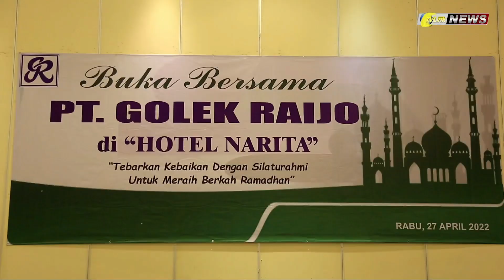Buka Puasa Bersama Silaturahmi PT Golek Raijo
dibulan yang penuh berkah ini ramadhan 1443 Hijriah , PT Golek Raijo Berbagi kebahagiaan di bulan Ramadhan menggelar acara Buka puasa seluruh direksi dan karyawan, acara tersebut terselenggara di mangkubumi Hall narita hotel Tangerang pada hari rabu 27 april 2022

Buka puasa bersama tersebut mengusung tema "tebakan kebaikan dengan silaturahmi  untuk meraih berkah ramadhan".

Dihadiri langsung oleh pimpinan perusahaan PT Golek Raijo bapak KRT H Y supardi Gunodipuro SE beserta jajaran direksi dan seluruh staff dan teknisi PT Golek Raijo.

Acara diawali dengan doa dan tausiah singkat yang di bawakan oleh bapak lili suherli Agar menambahkan ketakwaan kita kepada Allah SWT

Hikmah dari buka bersama adalah menambah ilmu, membuka interaksi sosial didalam lingkungan perusahaan, karena momentum ramadhan adalah untuk meningkatkan diri menjadi pribadi yang lebih baik dan menghindarkan diri dari perbuatan yang sia-sia. Serta meningkatkan kerjasama antar individu dan tiap-tiap anggotanya

PT. GOLEK RAIJO sendiri adalah kontraktor berpengalaman yang mengerjakan proyek nasional yang bergerak dibidang jasa Pelaksana Konstruksi Jaringan Telekomunikasi

Di akhir acara pimpinan PT Gorek Raijo bapak h y supardi memberikan amplop dan bingkisan lebaran kepada seluruh karyawan yang hadir dalam acara buka puasa bersama tersebut

Semoga dengan terselenggaranya acara buka puasa bersama PT Golek Raijo ini, kebersamaan yang ada dapat menjadi berkah, serta menjadikan seluruh direksi dan karyawan lebih kompak lagi dan dapat memajukan PT Golek Raijo kedepannya.